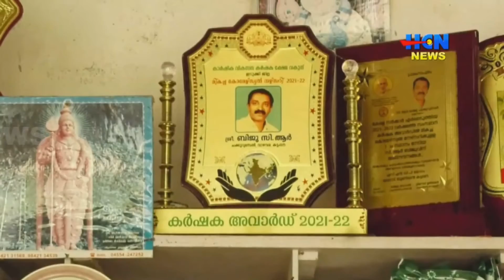സംസ്ഥാനത്തെ മികച്ച കൊമേഴ്സ്യല്‍ നേഴ്സറിക്കുള്ള അവാര്‍ഡ് ഇരട്ടയാര്‍ സി.ആര്‍ ഹൈ-ടെക്ക് നേഴ്സറിക്ക്‌